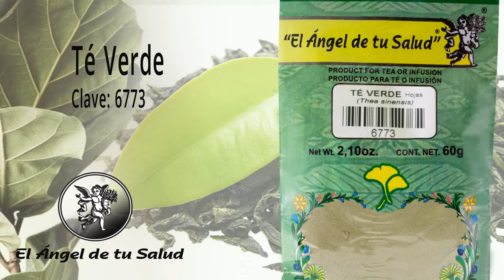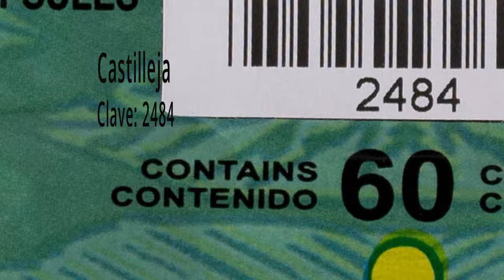TRATAMIENTO NATURAL PARA LA INFECCIÓN POR SHIGELLA.